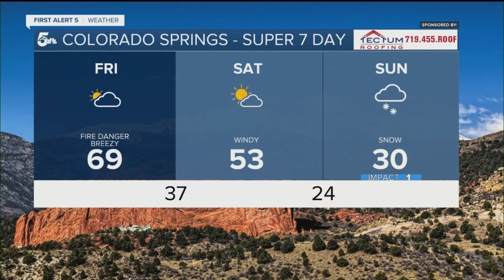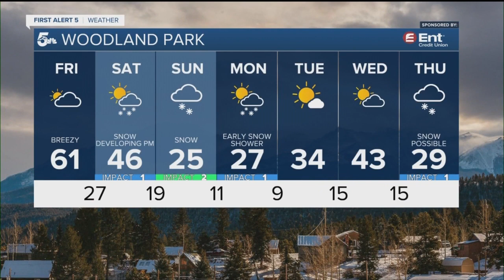Widespread fire danger Friday; snow for the weekend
This evening will be mild with much of the region remaining above freezing. Conditions will be clear with a light breeze.